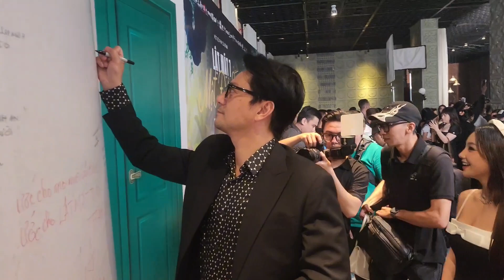'Jang Dong Gun Việt Nam' Trương Minh Cường xúc động khi về VN đóng phim Lật mặt 7 của Lý Hải